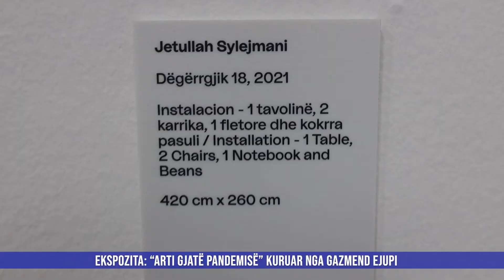✨ Ekspozita: "Arti gjatë pandemisë” nga prof. Gazmend Ejupi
✨ Në Galerinë Kombëtare të Kosovës është hapur ekspozita e titulluar: “Arti gjatë pandemisë”, e autorit dhe profesorit të UBT-së, Gazmend Ejupi.

Kjo ekspozitë është bazuar në ngjarje të vërtetë dhe përfshin punime të artistëve të rinj, si dhe të studentëve të talentuar të Fakultetit Art dhe Media Digjitale në UBT, të cilat nën përkujdesjen e profesorit Gazmend Ejupi, që ishte edhe kurator i ekspozitës, kanë shpërfaqur një mesazh për artin në periudhën e pandemisë.